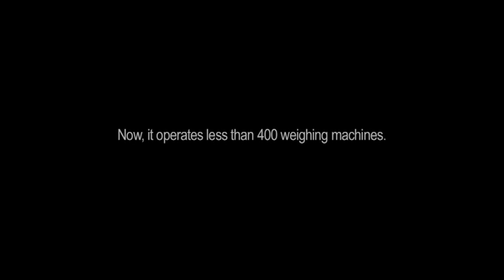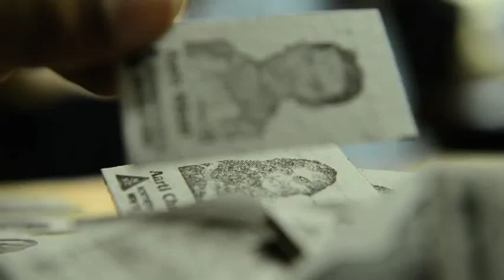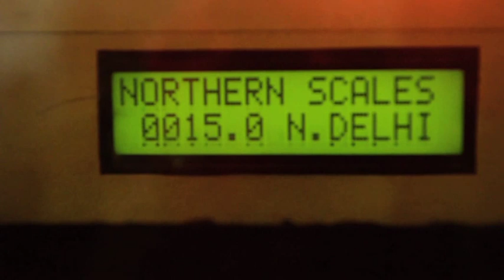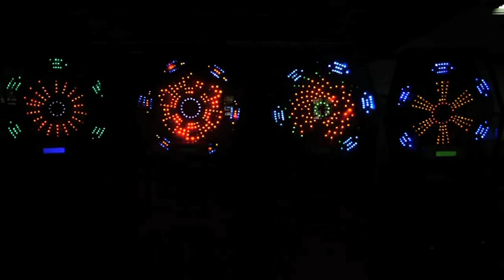Historic weight machines disappearing from stations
Northern Scales Company has been making weight machines for the last six decades. They operated over 1,500 machines across railway stations in India. Today, less than 400 remain.